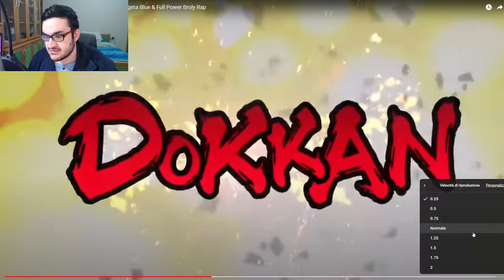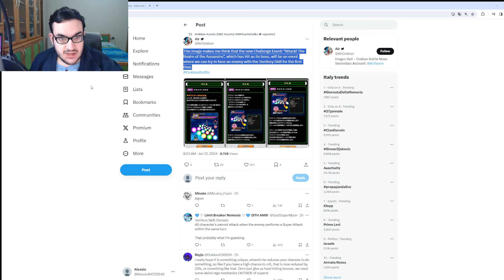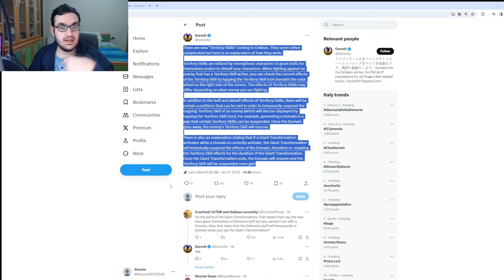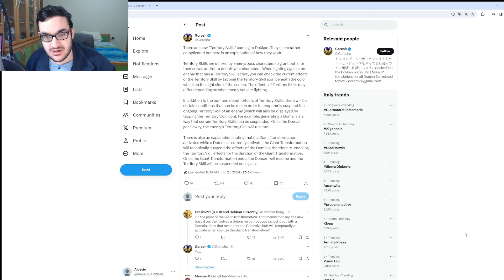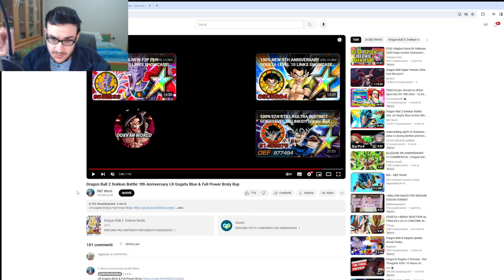REACTION AL TRAILER DI GOGETA E BROLY LR DEL 9TH ANNIVERSARIO DU DBZ DOKKAN BATTLE ITA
Oggi completamente inaspettato esce il trailer del 9th anni di dokkan con qualche anticipazione delle animazioni delle lr
Abbonati a questo canale per accedere ai vantaggi: